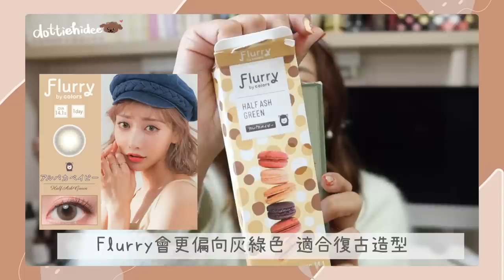【第十屆】空瓶記又來了～空空賞上集🧴真愛真伏通通都有🤣 || Dottie Hidee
♥ 聊天時間 ♥

每次拍空瓶記的傳統
1️⃣ 已經妥協多精簡也要分上下集
2️⃣ 都是由Con開始
3️⃣ 拍完以為終於把箱子清空 結果影片未剪完又儲了一大堆🤣

♥ 今集內容提及:

Colour con：
❋ OLENS VIVIRING 1 DAY BROWN  (回購指數：5/5)
❋ OLENS MOOD NIGHT 1 DAY MOOD BROWN (回購指數：4/5)
❋ OLENS REAL RING 1 DAY BROWN (回購指數：5/5)
❋ OLENS HONEY SHINE 1 DAY BROWN (回購指數：4/5)
❋ OLENS VIVIRING 1 DAY OLIVE (回購指數：3/5)
❋ OLENS VIVIRING 1 DAY PINK  (回購指數：3/5)
❋ IDOL Yurial 1DAY (回購指數：5/5)
❋❋ FAIRY 1 DAY  SHIMMERING SERIES SIRIUS MISTY (回購指數：4/5)
❋ Flurry 1 Day Half Ash Green Daily (回購指數：5/5)
❋ AngelColor Bambi Series 1 Day Vintage Pistachio (回購指數：4/5)
❋❋ FLANMY Maple Chiffon (回購指數：4/5)
❋❋ isha Oriana Edge Plus (回購指數：3/5)

常客系列：(回購指數：5/5)
❋ $12店洗掃水
❋ Nature Conc去角質化妝水
❋ 絲花化妝棉
❋ $12店化妝棉
❋ Yves Rocher - 木莓亮澤髮醋
❋ Yves Rocher - 花萃幹細胞再生全效精華
❋ 嘉丹妮爾 - 植萃角蛋白調理洗髮露
❋ 嘉丹妮爾 - 金盞花舒緩平衡液
❋ 洗臉巾 from Donki
❋❋ Kiehl's - 金盞花植物精華爽膚水

面膜：
❋ 嘉丹妮爾 - 龍膽葉賦活抗老面膜 (回購指數：5/5)
❋ 嘉丹妮爾 - 積雪草修復面膜 (回購指數：5/5)
❋ 嘉丹妮爾 - 金盞花舒緩保濕面膜 (回購指數：5/5)
❋ 嘉丹妮爾 - 朝鮮薊亮白生物纖維面膜 (回購指數：4/5)
❋ STARRYTALE - N.3 Wonder Mask (回購指數：5/5)
❋ STARRYTALE - N.34 Perfect Bright (回購指數：5/5)
❋ Bring Green茵陳蒿鎮靜補水面膜 (回購指數：0/5)

卸妝：
❋❋ Domohorn Wrinkle - Oil-in-Gel Remover (回購指數：4/5)
❋ Good Molecules - Instant Cleansing Balm (回購指數：1/5)
❋ 嘉丹妮爾 - 柑橘活顏卸妝凝霜 (回購指數：4/5)
❋ STARRYTALE - N.16 Wonder Cleanse (回購指數：2/5)
❋ Kanebo - Eye Make Up Remover (回購指數：3/5)
❋❋ Caudalie - 葡萄籽三合一潔膚水 (回購指數：4/5)

洗面：
❋❋ Domohorn Wrinkle - Silky Cream Foam (回購指數：3/5)
❋ b.glen - Clay Wash (回購指數：4/5)
❋❋ Akarii - Palo Santo Purifying Cleanser (回購指數：3/5)
❋❋ iS Clinical - CLEANSING COMPLEX (回購指數：3/5)
❋❋ D’ALCHÉMY - PURIFYING FACIAL CLEANSER (回購指數：1/5)